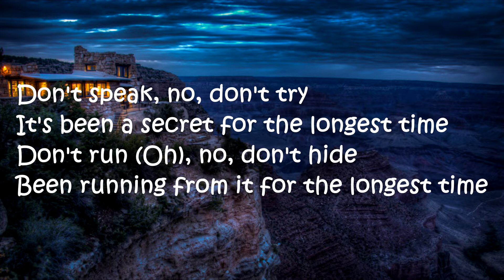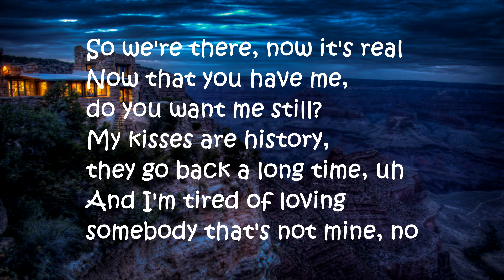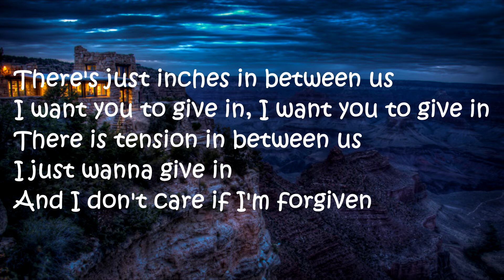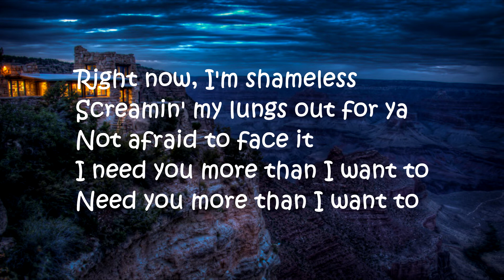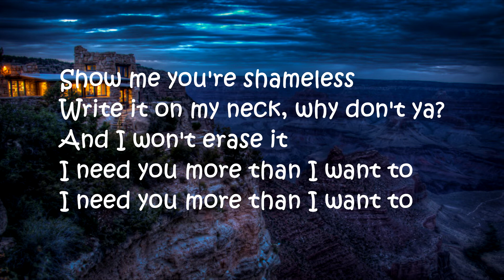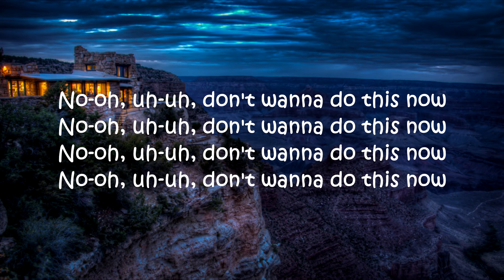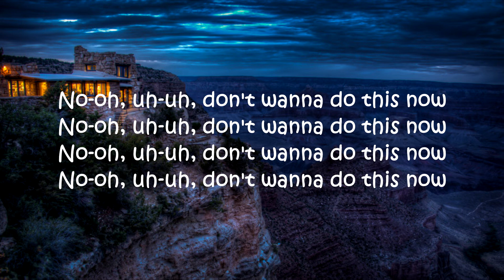Camila Cabello – Shameless (Lyrics)